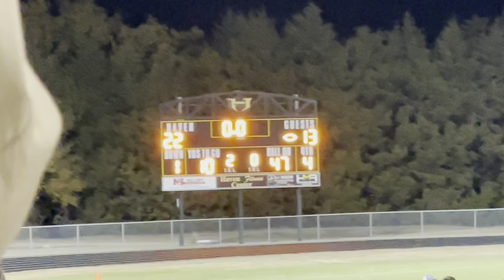Haven vs. Chaparral JV Football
Haven (22) vs Chaparral (13)

Game plays only - missed the beginning kick-off